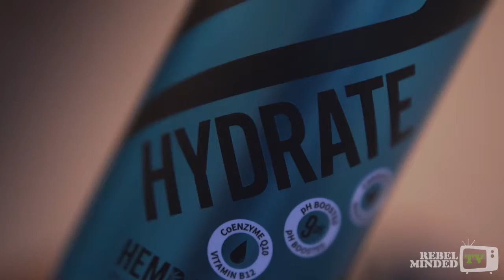1st Annual Cannaware Society Fundraiser for Breast Cancer recap video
A Rebel Minded Society presents The 1st Annual Cannabis Awareness Society fundraiser for Breast Cancer. As we seek to raise breast cancer awareness, A Rebel Minded Society felt it was important to shed light on medicinal cannabis impact in medical treatment.